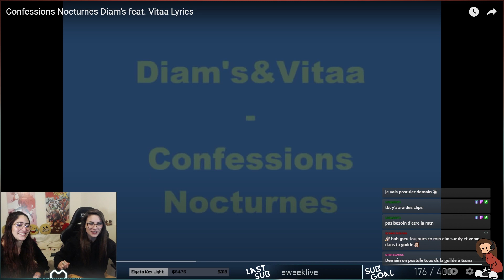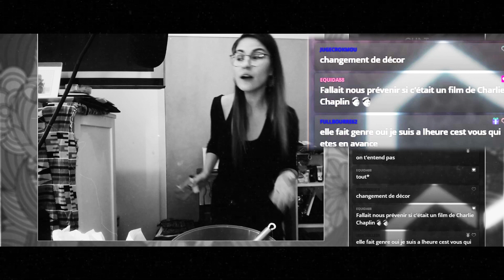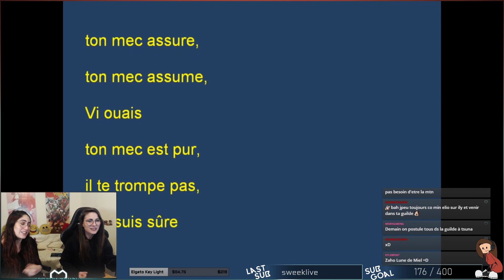BO #4 Tsunadida - Mel, assieds-toi faut que je te parle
Merci à tous, vous êtes le sang :)
Super big up a Xenyth le bro qui a monté tout ça, et merci à vous de partager avec moi mes conneries quotidiennes.

Code créateur: TSUNADIDA
(Epic Games)